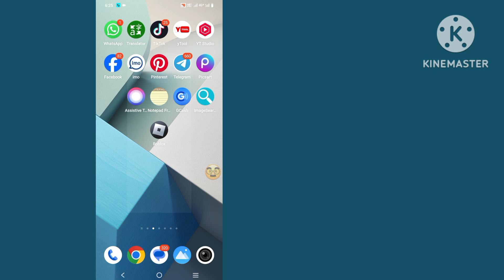Cách khắc phục wifi 5GHZ không hiển thị không hoạt động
Được rồi, hãy bắt đầu Theo dõi tất cả các câu chuyện của tôi đúng cách

Cách khắc phục WiFi 5GHz không hiển thị và không hoạt động Giải pháp 100% bất kỳ Android nào

Ở đây trong video này, tôi sẽ chỉ cho bạn [Cách khắc phục wifi 5ghz không hiển thị không hoạt động]. Vì vậy, hãy xem video này cẩn thận và đừng bỏ qua video này, nếu bạn bỏ qua video này thì bạn sẽ không hiểu rõ lắm, vì vậy nếu có bất kỳ vấn đề nào bạn có thể hỏi tôi và bình luận bên dưới, tôi sẽ cố gắng giải quyết vấn đề của bạn, nếu bạn thích video này thì vui lòng nhấn like và đăng ký kênh của tôi, cảm ơn bạn. 🙏